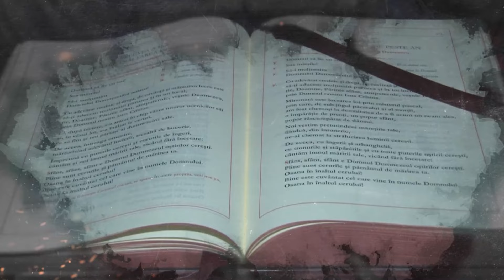Apollonia TV: „Pr. Ștefan Erdeș - un preot pentru toți oamenii” (10 octombrie 2024)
Apollonia TV: Emisiunea „Sub semnul crucii”, ediția „Pr. Ștefan Erdeș - un preot pentru toți oamenii” (10 octombrie 2024)
Invitați: Pr. Alois Moraru, cercetător istoric și paroh în parohia „Sfântul Anton de Padova”, din Târgu Frumos, Iași
Pr. Iosif Dămătăr, decan de Bacău Sud și paroh al Parohiei „Sfântul Mihail Arhanghel” din Valea Mare, Bacău
Realizator: Pr. Claudiu Bulai